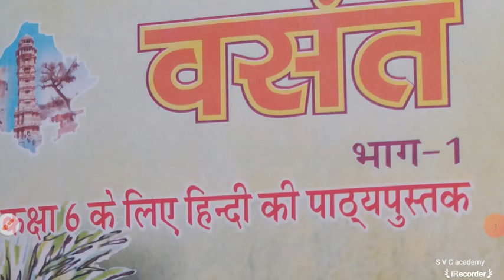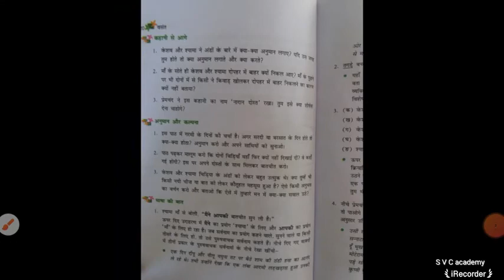12/08 2020 CLASS 6TH( EM) HINDI LESSON 3 PART 6